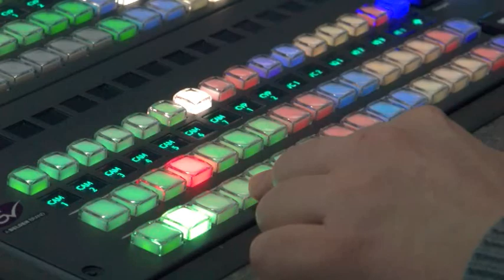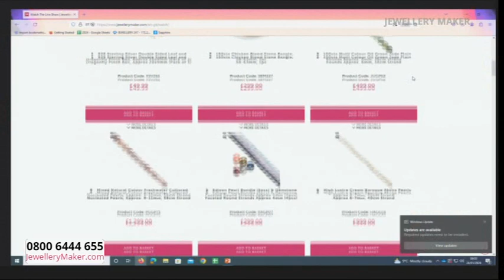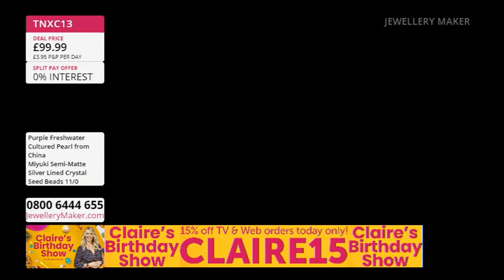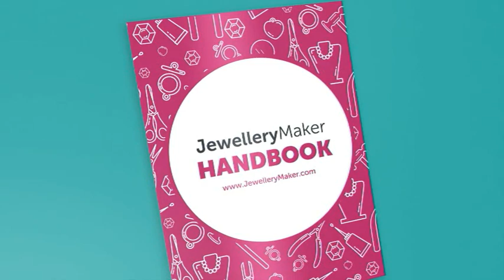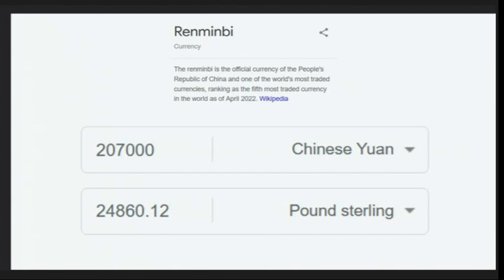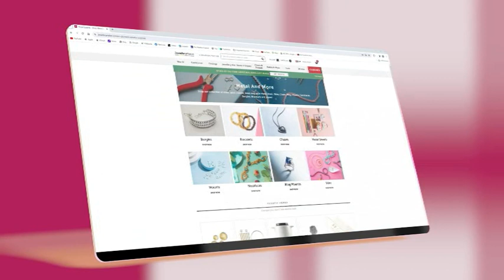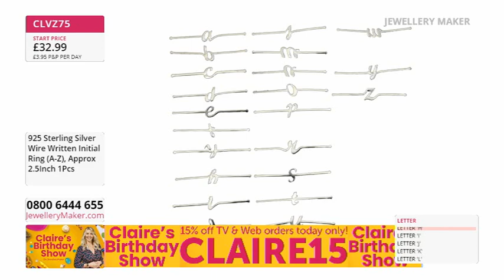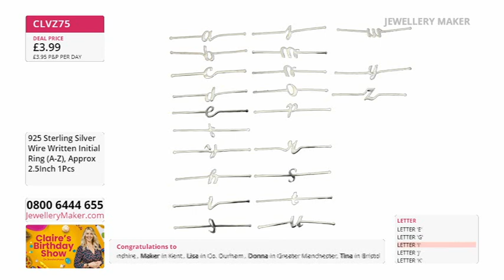JewelleryMaker LIVE 24/01/24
With Lindsey Carr & Claire Macdonald.

Early Bird
08:00 - 09:00
The early bird catches the Dragonfly Bail!

Heart Initial Bracelets & Heart Halos
09:00 - 10:00
Join Guest Designer Claire Macdonald for her birthday show!

10:00 - 11:00
It's Claire's birthday and she's picked Nanhong Agate as her special birthday DOTD!

Claire's Picks
11:00 - 12:00
Tune in for Claire's Top Picks to celebrate her birthday!

Personalised Initial Ring Shanks
12:00 - 13:00